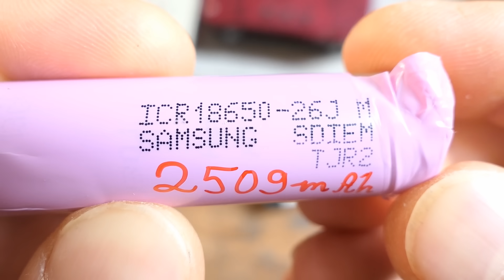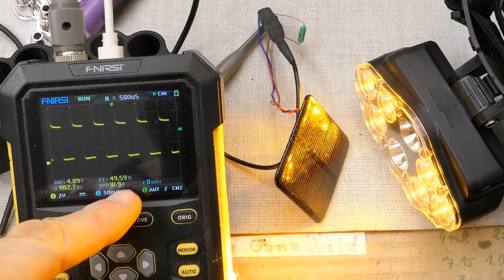Cheap AliExpress headlamps opened, improved, Li-ion capacity measured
Testing a pair of cheap plastic headlamps from AliExpress. What's inside, measuring the mAh capacity of the built-in 18650 Li-ion rechargeable batteries. Modifying one of them - giving it 6 phosphor yellow LEDs (FYLS-2835UYY-0.5W rated 150mA 0.5W 45-55lm) and a pair of 18650 cells with way more capacity.